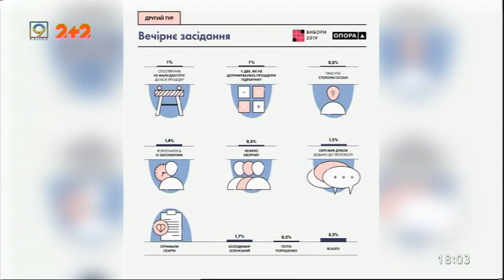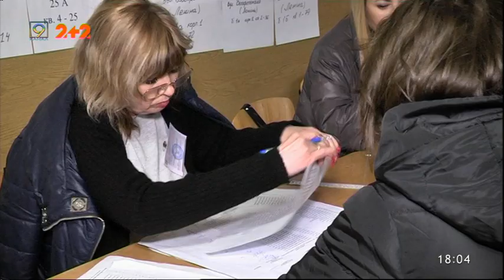Дніпропетровська область — у трійці лідерів за явкою на 2 тур президентських перегонів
Обрати голову держави прийшло понад 65 % жителів регіону, а це - 1 мільйон 640 тисяч громадян. Обійшли нас тільки у Львівській області - там явка склала більше 67%. На всіх округах Дніпропетровщини перемогу здобув Володимир Зеленський. Найбільший результат, майже 91% голосів, він отримав у 37 окрузі - це Криворізький, Широківський, Апостолівський, Софіївський райони та частина міста Кривий Ріг. Наразі в області залишаються лише два округи — 39 і 34, які поки що не мають остаточного результату голосування, всі інші опрацювали 100% протоколів.